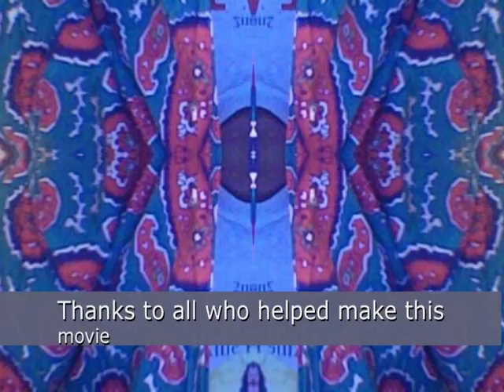Old School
re-visited high school movies